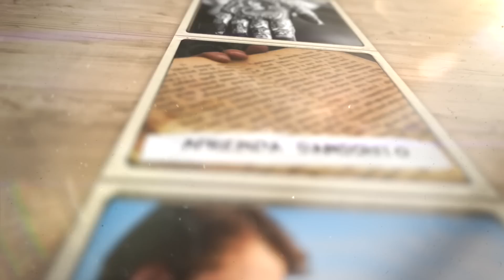Curso essencial sobre EMOÇÕES | Caravana de VEDANTA com Jonas Masetti | DIA 8.1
Esse curso é um aprofundamento no estudo de Vedanta que faz parte da terceira temporada do Curso Online Grátis. A Caravana de Vedanta foi gravada em Portugal pelo  professor Jonas Masetti.

Esse é um curso essencial e profundo para quem busca compreender e lidar melhor com suas emoções e seus relacionamentos.

Canal Oficial do Telegram | Receba áudios, faça perguntas e interaja mais com o Professor Jonas Masetti
Para entrar em uma turma de estudo regular de vedanta, acesse nosso

Para ouvir nossas séries de áudio, acompanhe o Vedanta Cast no Spotify

E SAIBA MAIS SOBRE O NOSSO PROGRAMA COMPLETO DE ESTUDOS